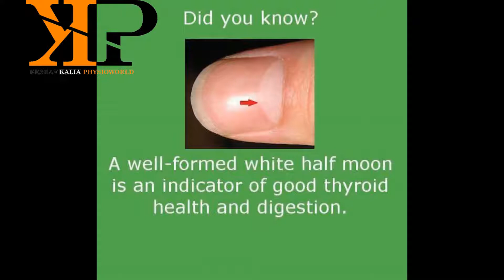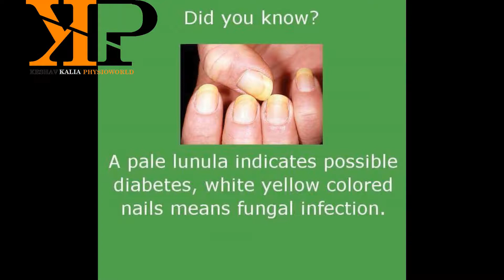Listen your Nails, what they are saying about your Health By. Dr. Varun Kalia PT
Watch this Video to diagnose your diseases with your Nail Conditions.